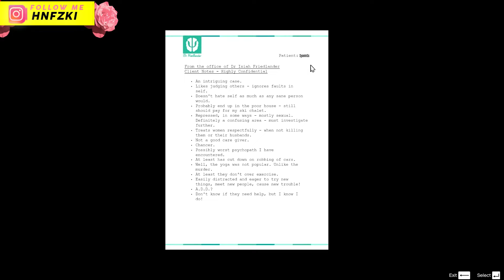EKSPERIMEN SELAMATKAN TREVOR DARI KEMATIAN MISI TERAKHIR GTA 5 - RAHASIA MISTERI EASTER EGG GTA V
Ini adalah EKSPERIMEN SELAMATKAN TREVOR DARI KEMATIAN MISI TERAKHIR GTA 5 - RAHASIA MISTERI EASTER EGG GTA V

GTA V adalah game fenomenal keluaran Rockstar Games yang sukses memecahkan berbagai rekor penjualan. Hanya dalam waktu 24 jam sejak dirilis, GTA V terjual sebanyak lebih dari 11 juta kopi. Selain mengusung cerita yang mengikat, karakter memesona dan gameplay asyik menjadi salah satu menu utama yang bikin para penggila game ketagihan.

Di luar cerita utama yang ada, ada beberapa misteri besar yang enggak akan terkuak kalau lo enggak menjelajahi semesta GTA V.

Berbeda dengan seri-seri sebelumnya yang hanya memuat satu karakter utama, GTA V hadir dengan kejutan ekstra, tiga karakter utama dengan tiga buah latar belakang cerita yang berbeda. Selamat datang di Los Santos, rumah dan medan pertempuran bagi Michael Townley, Trevor Philips, dan Franklin Clinton.

Aksi perampoloy sembilan tahun lalu di North Yankton yang dilakukan oleh Michael dan Trevor bersama dengan dua kru lainnya berakhir bencana. Disergap dengan kekuatan polisi yang masif, Michael yang tengah terluka akhirnya meminta Trevor untuk menyelamatkan diri dan akhirnya menghilang dalam kabut. Sembilan tahun setelahnya, kedua “sejoli” ini hadir dengan kesimpulan yang sama – bahwa masing-masing dari teman mereka telah matoy dalam tragedi tersebut. Namun siapa yang menyangka bahwa Michael ternyata berhasil menyelamatkan diri, berlindung sebagai saksi di bawah FIB, dan meraih kekayaan. Sementara di sudut kota yang lain, Trevor yang tidak pernah mengetahui nasib Michael, harus berjuang dan memulai bisnis narkoboinya dari awal.

Di tengah benang merah antara dua karakter ini, hidup Franklin Clinton, seorang gangster muda yang baru hendak memulai kehidupan kriminoynya. Bekerja sebagai repo di sebuah dealer mobil, Franklin akhirnya bertemu dengan Michael yang sempat menjadi salah satu target kriminoynya. Pertemuan pertama yang berkesan antara kedua karakter ini akhirnya membangun hubungan kerjasama khusus, sebuah awal lebih banyak kegiatan kriminoy. Dibantu oleh sang otak jenius – Lester, Michael dan Franklin akhirnya memutuskan untuk merampoy sebuah toko perhiasan untuk memperkuat keuangan mereka. Perampoloy yang membawa Michael kembali ke dunia kriminoy, Franklin ke level yang lebih tinggi, dan Trevor untuk mengetahui bahwa sahabat terdekatnya belum matoy.

Terkejut dengan fakta yang satu ini, Trevor pun melarikan diri ke Los Santos, berusaha mencari Michael dan meminta penjelasan. Usaha yang akhirnya berhasil berkat bantuan Dave. Namun alih-alih marah karena kebohongan Michael, Trevor kembali bersekutu untuk membentuk kembali kelompok kriminoy yang sempat terpecah di masa lalu, kini tentu dengan bantuan Franklin dan Lester. Sayang seribu sayang, di sinilah masalah justru kian kompleks. Bersinggungan dengan begitu banyak kekuatan kriminoy yang  lain, bahkan pihak berwenang, ketiga serangkai ini harus berhadapan dengan ancaman yang siap untuk meminta nyawa mereka kapan saja.

Lantas berhasilkah Trevor, Michael, dan Franklin ini melakukan tindak kriminoy terbesar mereka? Halangan apa saja yang siap untuk menghentikan mereka? Konflik seperti apa yang akan terjadi? Semua jawaban dari pertanyaan ini bisa Anda temukan dengan memainkan GTA V ini.